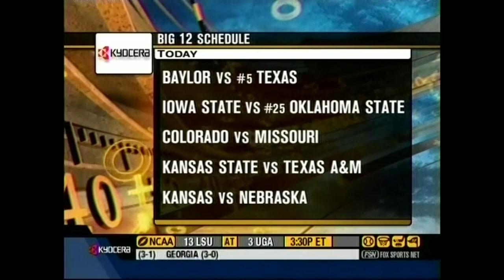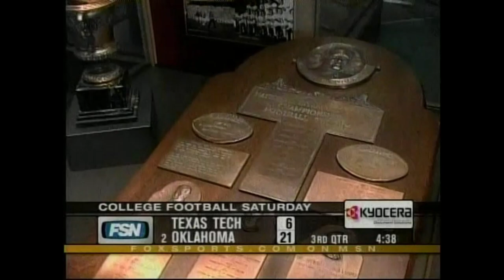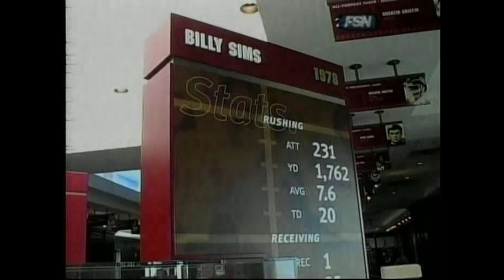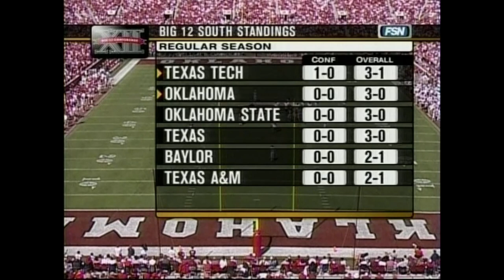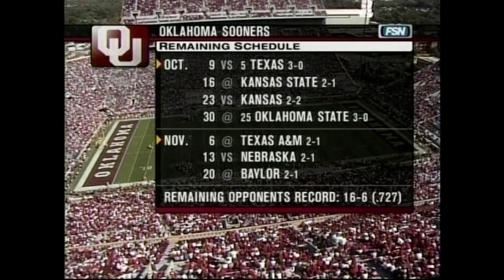2004 Texas Tech at #2 Oklahoma Football. 10/02/2004. Full game.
Coach Mike Leach brings his feisty Texas Tech Red Raiders to Norman to face his former boss, Coach Bob Stoops, and quarterback Jason White.